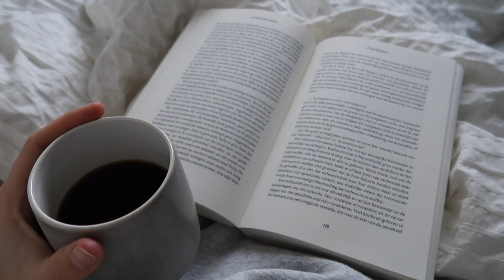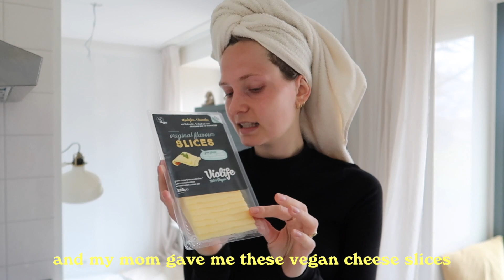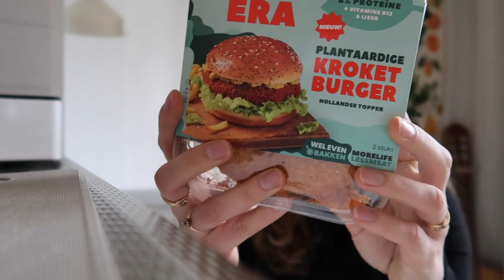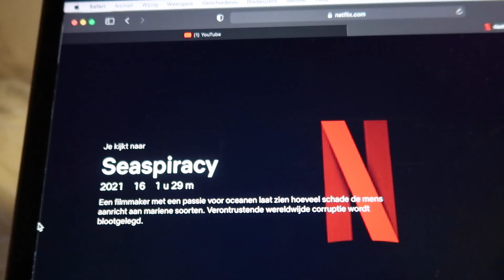dutch vlog (english subtitles) 🌻🇳🇱 a day at home, what i eat & seaspiracy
hiii lovely people / hoi lieve mensen!

vandaag doe ik een video in het nederlands! ik merk dat best veel van jullie graag in nederland willen wonen of juist sinds kort in nederland wonen, dus ik dacht dat het leuk was om een keer in het nederlands te filmen. ik heb natuurlijk gewoon engelse ondertiteling toegevoegd, hopelijk gaat het niet te snel en vinden jullie dit leuk :) laat me weten of ik dit vaker moet doen!

today i am doing a video speaking in dutch!! i notice that quite a lot of you would like to live in the Netherlands or have recently moved to the Netherlands, so i thought it was fun to film in Dutch for once. of course i added english subtitles, hopefully it won't go too fast and you like this :) let me know if i should do this more often!

✰ about me ✰
age: 24
living in: Nijmegen, The Netherlands
studying: master environment & society studies
vlog camera: Canon PowerShot G7X Mark II
what do i use to edit: final cut pro x

subcount: 1,9k